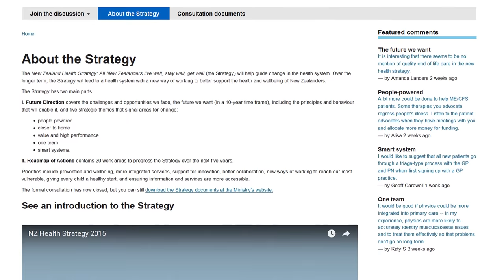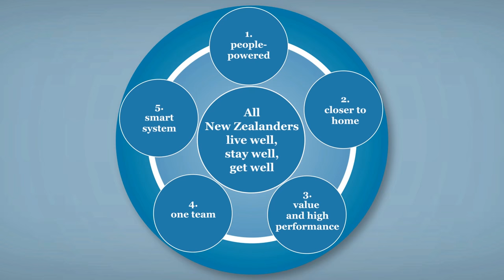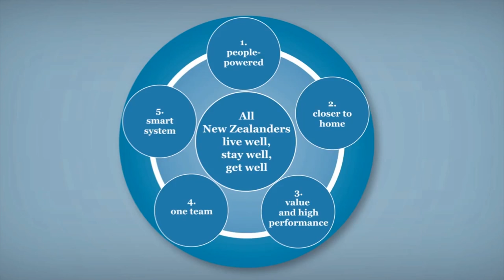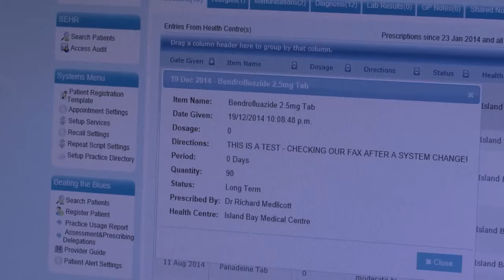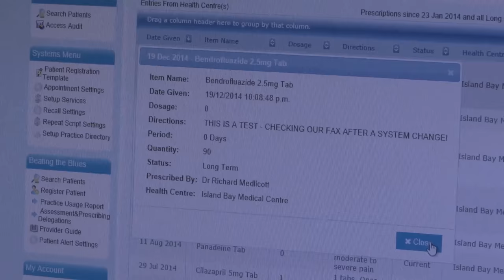New Zealand Health Strategy Consultation 2015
From 27 October to 4 December 2015, the Ministry of Health consulted on the draft update to the New Zealand Health Strategy and road-map of actions  We conducted approximately 90 meetings; talked face-to-face to more than 2,000 people, more than 7,000 consultation documents were downloaded and more than 100 comments were posted on our discussion forum.  We also recorded a number of comments during the consultation meetings and assembled many of them in this video.